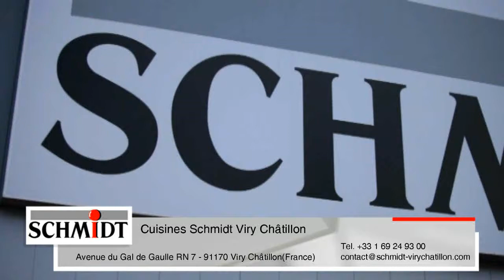Placards sur mesure magasins de rangement dressings Viry Châtillon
Cuisines Schmidt Viry Châtillon
Avenue du Gal de Gaulle RN 7
91170 Viry Châtillon (FR)

Placards sur mesure Athis Mons
dressings sur mesure Chilly Mazarin
magasins de placards Courcouronnes
dressings aménagés Evry
magasins de rangement Viry Châtillon

Savigny sur Orge, Ris Orangis, Paray Vieille Poste, Morangis, Juvisy sur Orge.